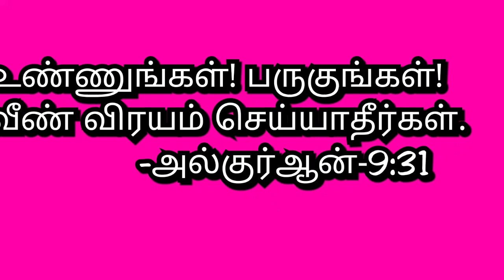மழை காலத்திற்கு ஏற்ற சூப் / Veg clear soup with Rice water / வெஜ் சூப் / veg soup/ Rice water soup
This channel contains Good Recipes and useful Tricks..

In this vedio i have shown vegitable soup.. I have added rice bailed water in this soup.. so we will get double benefits..please try this soup and enjoy.